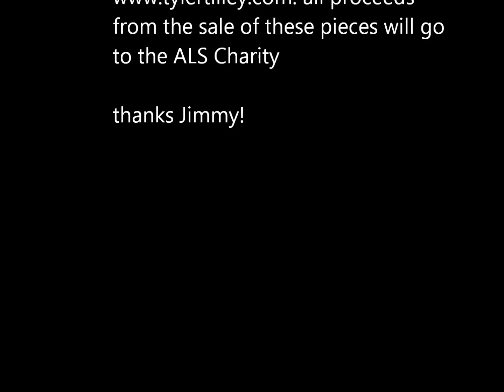ALS ICE PAINT Bucket Challenge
in front of Goodfellas Gallery 5 paintings were made by dumping paint all over Tyler Tilley. for bidding. All proceeds will go to the ALS charity.